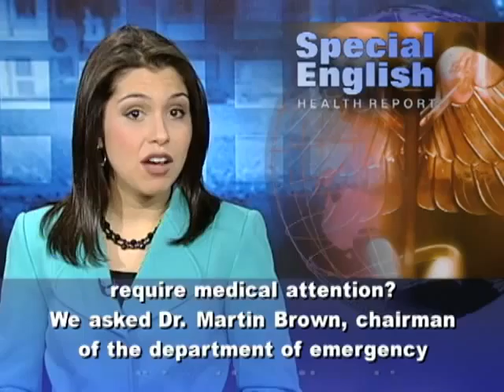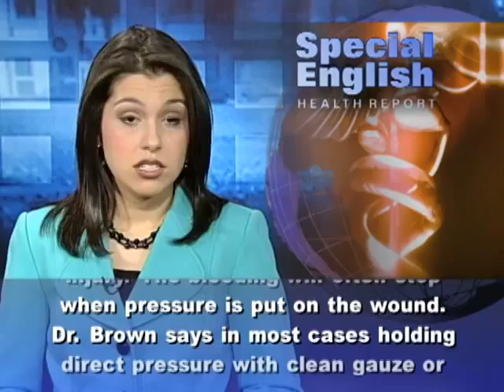When a Cut Finger Is More Serious Than It Might Seem